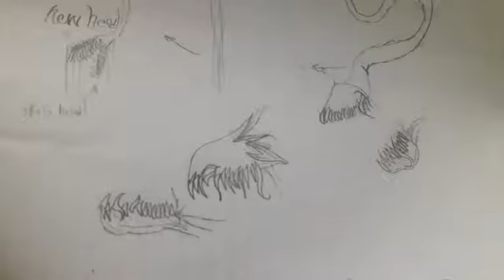what name of this creature i draw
hello  Stick Nodes Pro MP4